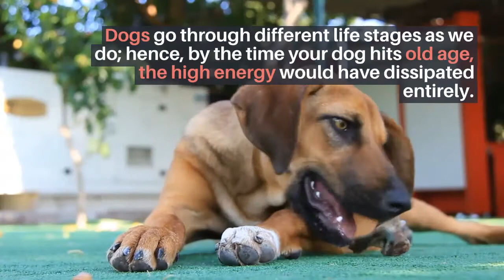When Do Puppies Calm Down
Puppies are at the discovery stage of their life exploring new things; therefore, we expect them to have a lot of energy. Sometimes the energy is a bit much, and they end up taking it out on the things and people around them. This is when you find the dog destroying things or trying to catch your attention non-stop.

While your puppy vying for your attention is typically cute, too much attention-seeking can wear you out. To put some reins on this behavior, there is a need to find ways to burn off that energy.

In this article, we address some of the reasons behind your dog’s high energy and possibly when you can expect them to calm down. We will also provide some tips on how to help your dog calm down; thus, without further ado, let us begin: